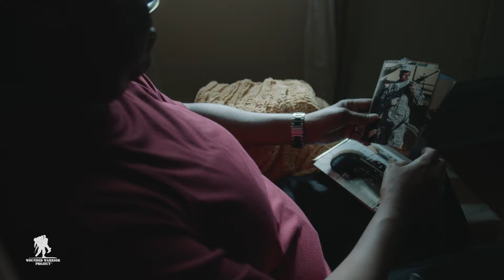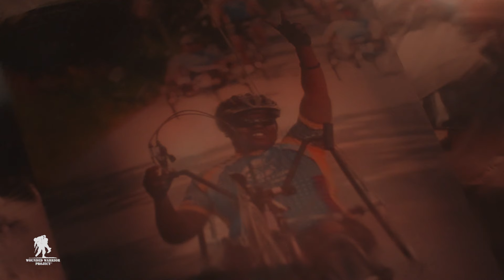Empower Women Vets: Warrior Donna Pratt | Wounded Warrior Project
Women represent the fastest-growing population among military service members and veterans. As the population grows, we continue to learn more about their experiences. Warrior Donna Pratt shares her journey from being injured to changing her life with WWP.